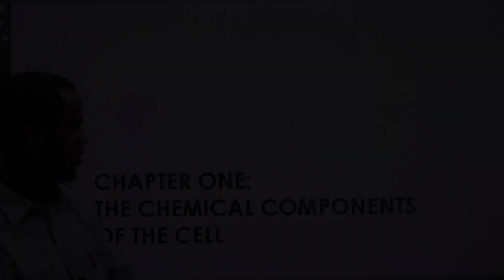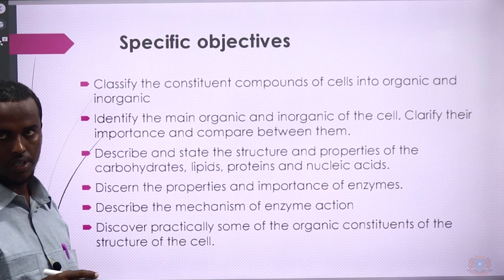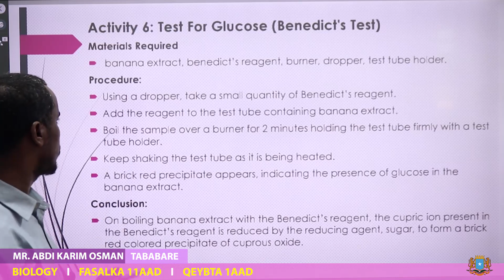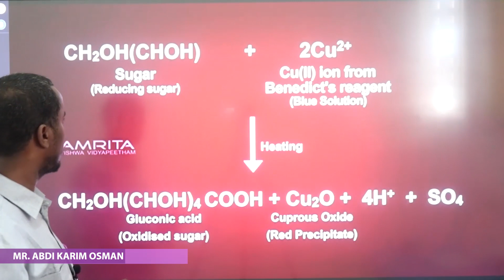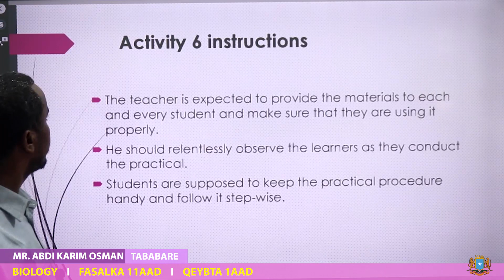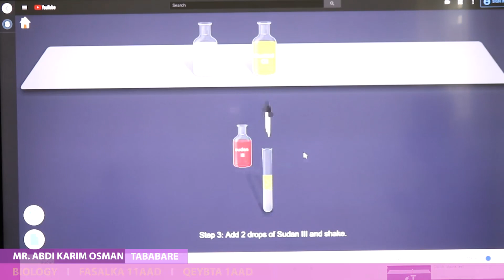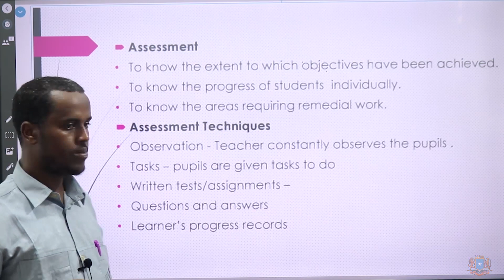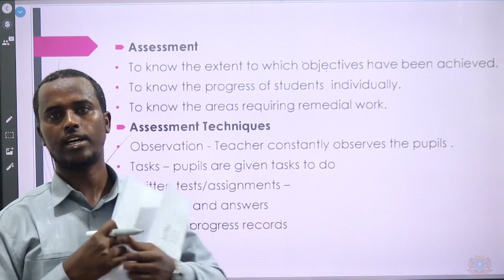Manhajka Cusub ToTs Biology Grade 11 Qeybta 1AAd